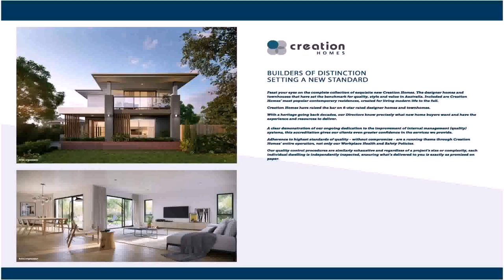House Design Prices Nsw (see description)